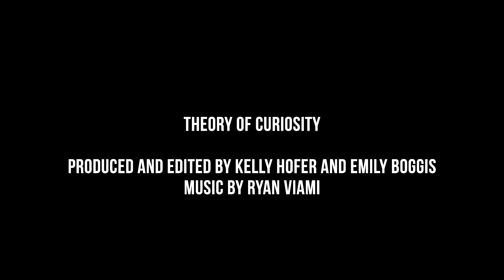Shop Talk on Syphilis. Part 1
Emily explains Syphilis to clueless Kelly.
Correction for 15:44. Should be Endothelial instead of Epithelial.

Curious Shirts:

Definition Clarification:
canker- the ones on your mouth from salt
chancre- the thing you get in the primary stage of syphilis.